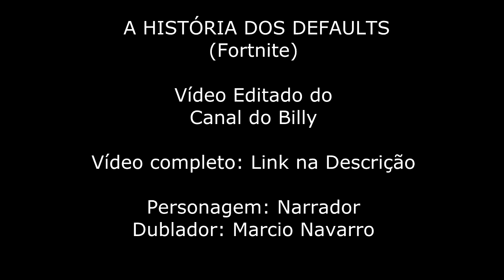A HISTÓRIA DOS DEFAULTS - MARCIO NAVARRO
Mais uma narração pro Canal do Billy.
Link original abaixo!!!

Se inscrevam lá... E se inscrevam aqui!!!